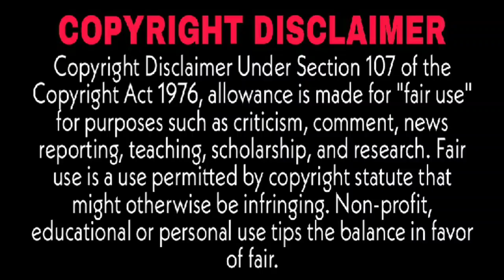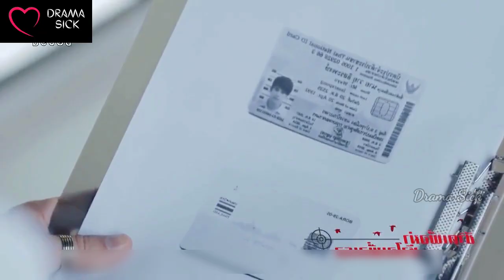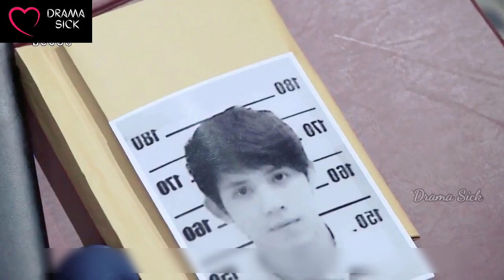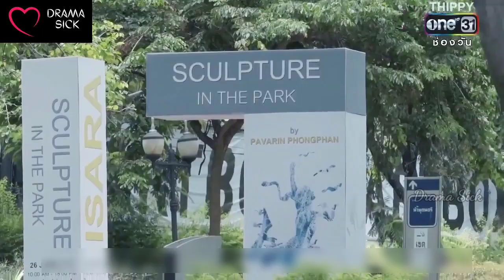#7 He showed her his real side and now it's her wish to forget him or being with him forever